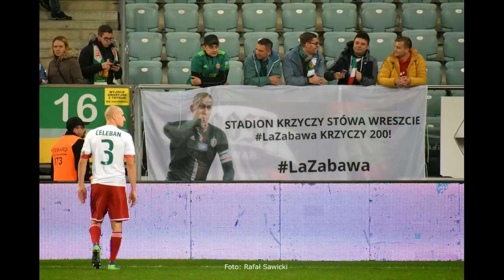Tylko Śląsk #29 (15.11.2018 - Piotr Celeban)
Gościem 29. odcinka programu Tylko Śląsk był kapitan WKS-u Piotr Celeban.